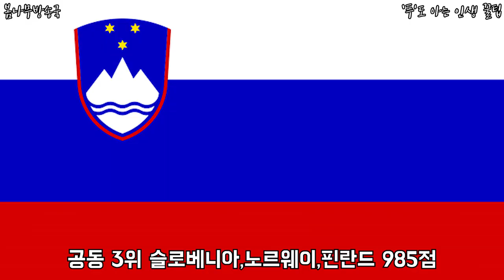전세계 아이들이 살기 좋은나라 순위 탑10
아이들이 살기 좋은나라 전세계 아이들 아이들살기 좋은나라 탑10

어떤 나라가 과연 제일 살기 좋을까요?